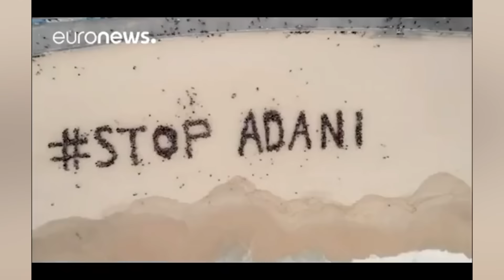ROTTEN: A Warning to William Ruto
Governance and leadership expert, Philip Kisia, engages in a riveting dialogue with Jadiel Kabiro, offering profound insights into the current political and governance landscape in Kenya.

Mudavadi | Sakaja | Ruto | Raila | Rigathi | Mudavadi | 2023 | Gachagua | Kanini Kega | Sabina Chege | Gachagua | Kalonzo